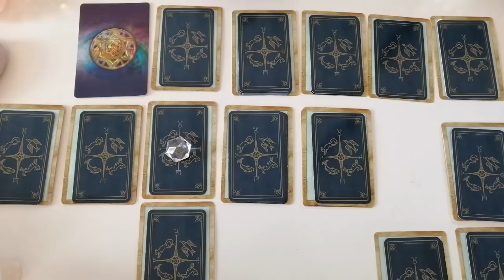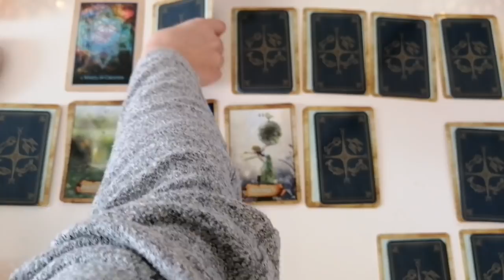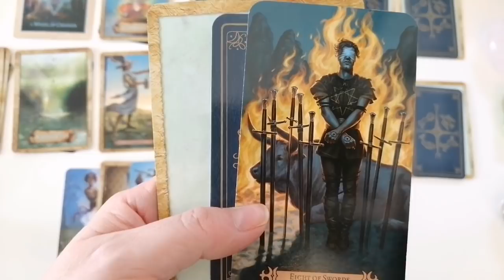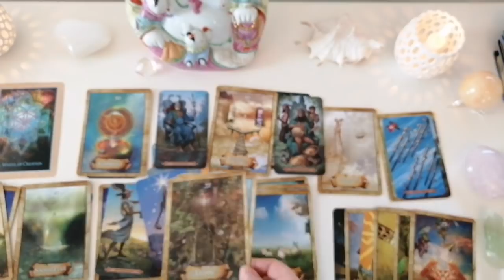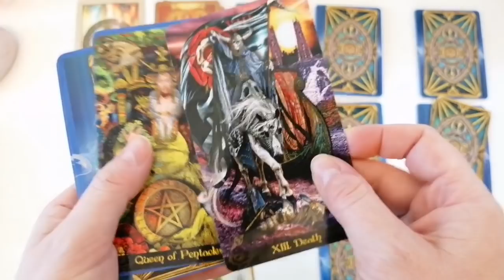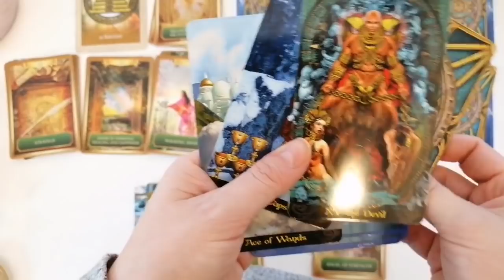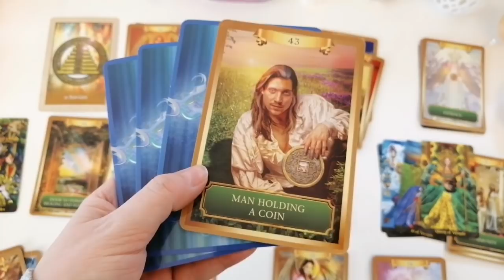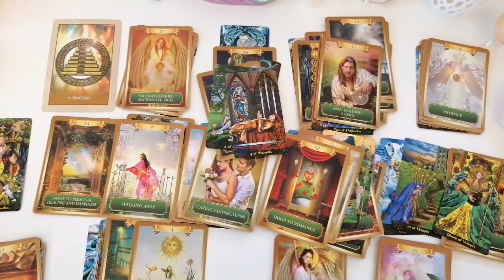❤️Is he my soulmate?❤️My future?❤️ Part 2❤️His feelings? ❤️Tell ALL!❤️ LOVE❤️Pick a CLEAR answer!❤️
This is part 2 in the timeless Love Reading Is he/she my soulmate.
Pick between 4 piles. Because of the length there are TWO PARTS! Two separate videos! ❤️
Important!: Pile 4 is especially meant for MEN or the Divine Masculine. A Guy or your guy. Carefully deside if this is meant for you.

4 beautiful and DEEP love story picks you will want to watch!♥️

Find your deck here:

Video  Part 1:
#1: Look for video part 1
#2: Look for video part 1

Video Part 2:
#3: 0:00:00
#4: 1:06:46

God luck!♥️

Personal and therapeutic love readings, are 80 $ for a 1 hour reading. The reading is taped and sent to you in a private link. I am not doing quick readings at the moment. Send me your questions and request for the 1 hour reading here:

FREE HEALING! The Healing Pot of Love:

Many where e-mailing me their stories and I just didn't have enough time to respond to everybody, so I asked Spirit what to do? They came up with this, so we can reach as many as possible:

I'll put your words into the healing wind for clarification and peace in heart, if you write your story to me, entitling it: "A Healing Pot of Love", I will put it in my special file(A Healing Pot of Love) and a healing process for YOUR story will begin. Writing is therapeutic Spirit says.

Don't forget to end your story with POSITIVE manifestations of GENERAL wishes and dreams for your future life!

This is my e-mail if you want to leave your story in a self-therapeutic message:

Maylenah❤️